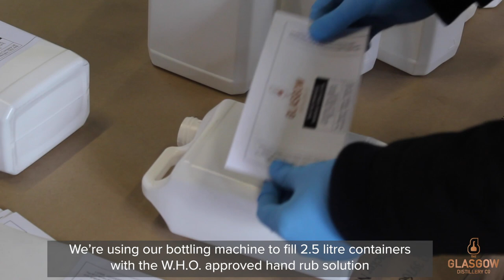The Glasgow Distillery Produce Hand Sanitiser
We've been swapping gin production to WHO-approved hand rub solution production, here's how we've been doing it.